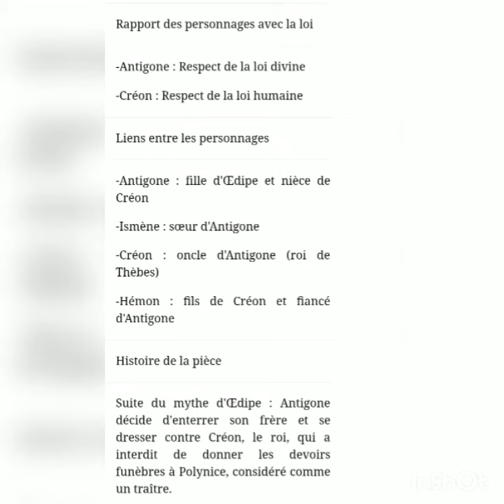Fiche de lecture Antigone